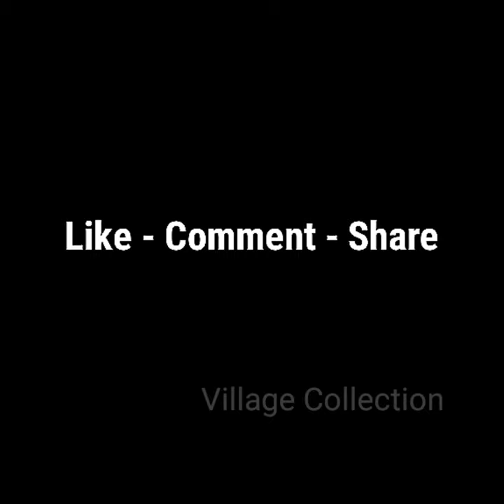OMG😱 A Young Man attacked By Giant Python Snakes, fish king tv I Snake attack video, Fish trap video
A Young Man attacked By Giant Python Snakes, Hunter Rescues I Snake attack video, Fish trap video